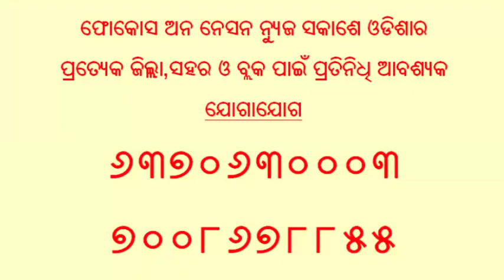ଜୟପୁର ରାଜନଗର ରଘୁନାଥ ମନ୍ଦିର ସମ୍ମୁଖ ଗୁଳିକାଣ୍ଡ ଘଟଣା : ଦୁଇ ଦଳ ନେତା ମୁହାଁ ମୁହିଁ,news by fon news